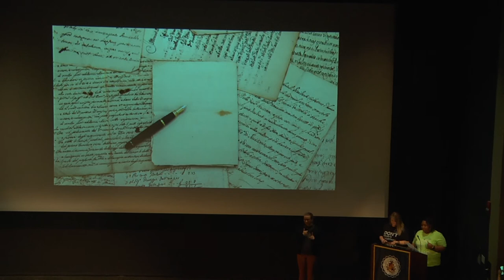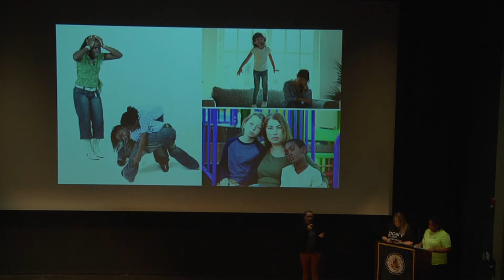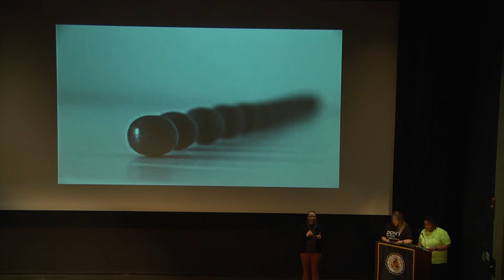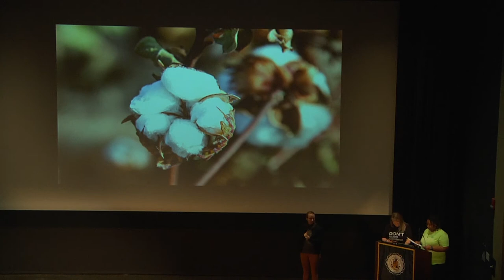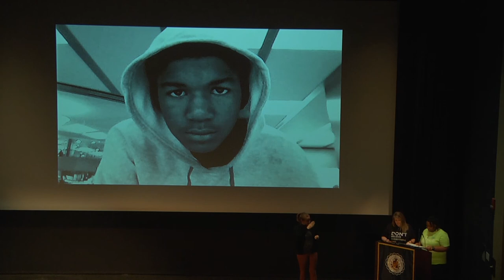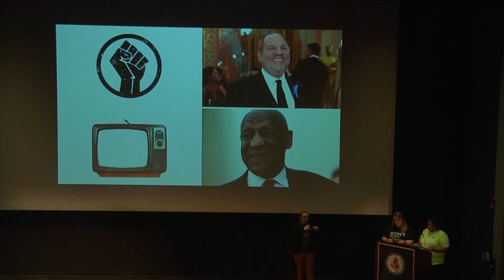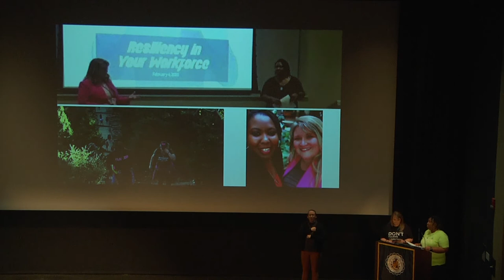PechaKucha Akron Presents: Kat Hoyer and Brenda Colter, It All Started with a Letter.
Brenda and Kat love to use their friendship as a beacon of light to show the world that they are all more alike than the world would have them believe, and they can get more accomplished together in unity than they ever can divided.
Kat Hoyer is the creator of the STEER self-coaching Model and Managing Partner of SYLC Consulting, an emotional intelligence development firm in Downtown Akron. As a recovering HR Manager, she understands the benefits of an emotionally Intelligent workforce and how it impacts an organization's bottom line. She is part of the Talent Acquisition SIG committee in Cleveland SHRM and has spoken at 4 DisruptHR events with 2 more on the books.
Brenda Colter is the other managing partner of SYLC Consulting, owner of HER Beautiful Mind and founder of BeTheReason and The Ohio Coalition for the Prevention of Black Maternal Toxic Stress. Brenda successfully collaborates with several community, mental health and
medical organizations to share the STEER Model via her coaching program. She is a proud member of Akron Urban League, Young Professionals, and Torchbearers Akron.
Video by Studio.One23